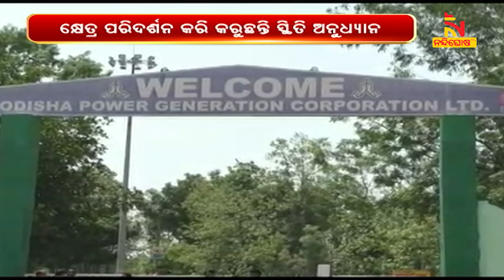Mahanadi Tribunal Team In Jharsuguda | Nandighosha TV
Mahanadi Tribunal Team In Jharsuguda |

* DishTV Channel No: 1367
* Airtel Digital TV Channel No: 611
* TATASky Channel No: 1779
* hathw@y Channel No: 731
* Ortel Channel No: 707
* Videocon d2h Channel No: 840
* SITI Channel No: 17 & 458
* GTPL Channel No: 719
* SUN Direct Channel No: 667
* Asianet Channel No: 219